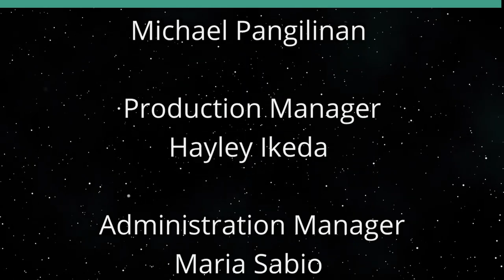The Wrath of CON (Hawaii Together)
Updating Hawaii’s Healthcare Policy.  The host for this show is Keli'i Akina.  The guest is Matthew Mitchell.

Hawaii’s hospitals, walk-in clinics and other healthcare providers have been held back for decades by arcane regulations known as 'certificate of need' laws, or CON laws for short.

These rules dictate that anyone wanting to open a new healthcare facility or even add new beds to an existing hospital, for example, must undergo a rigorous application process that invites existing providers — potential competitors — to weigh in on the project, causing lengthy delays.

Matthew Mitchell, Ph.D., a senior research fellow at the Knee Center for the Study of Occupational Regulation at West Virginia University, believes these rules need to go, or at least be updated to make it easier for new healthcare providers to provide services. Mitchell shares why on this episode of 'Hawaii Together,' hosted by Kelii Akina, president and CEO of the Grassroot Institute of Hawaii.

Underwriters:
Michael Sklarz
The Cooke Foundation
Hawaii Energy
Hawaii Energy Policy Forum
Hawaiian Electric
Galen Ho of Immersive Worlds
Kamehameha Schools